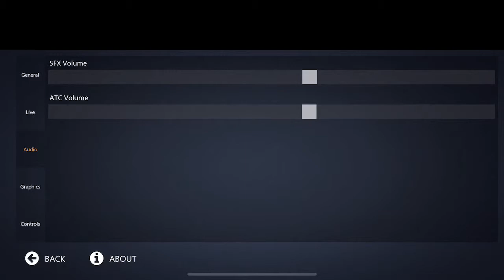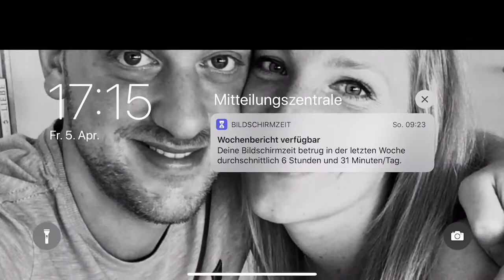Bombardier CRJ-200 casual Server online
Dieses Video hat einige hacken 😅viel Spass!